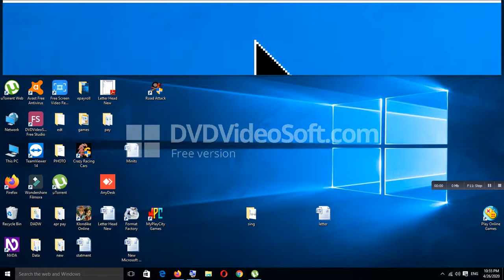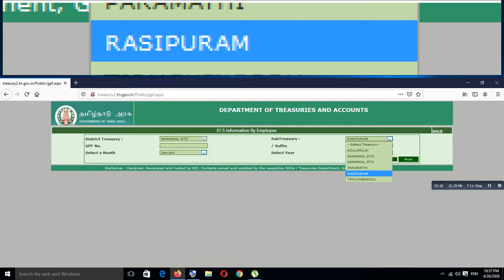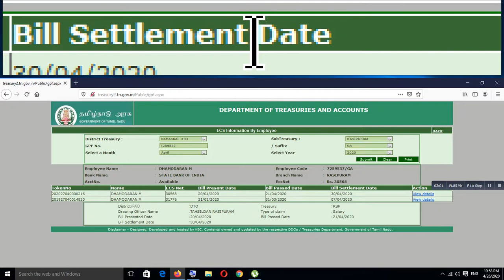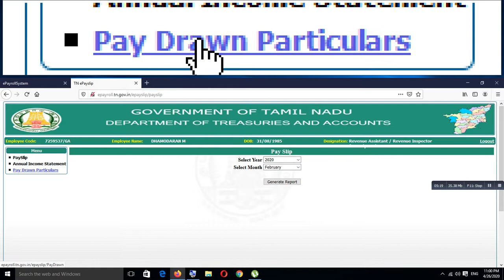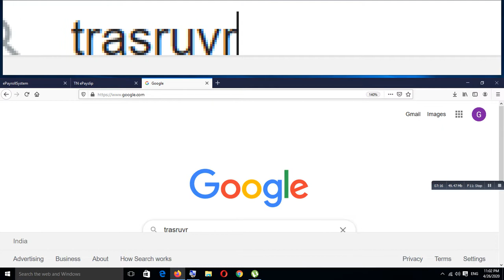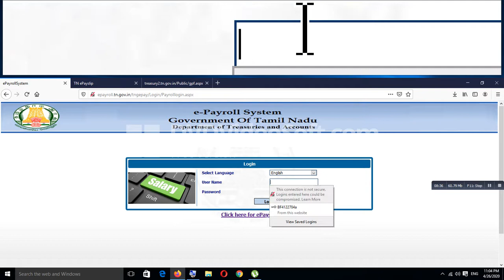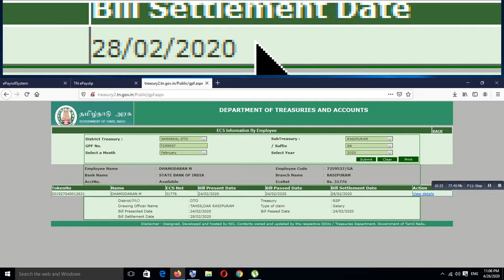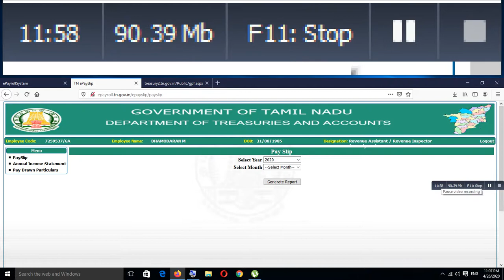Trasury payDate chek and pay slip download